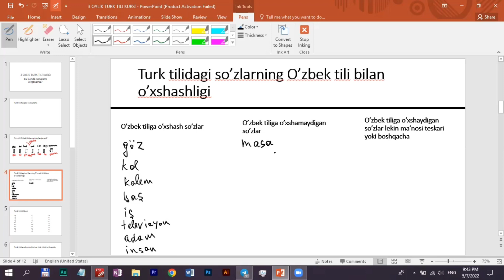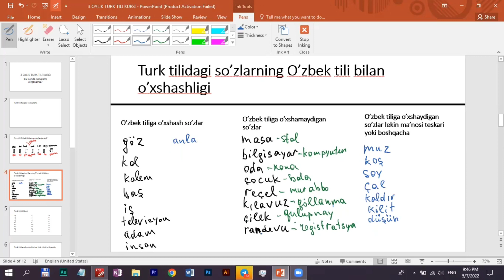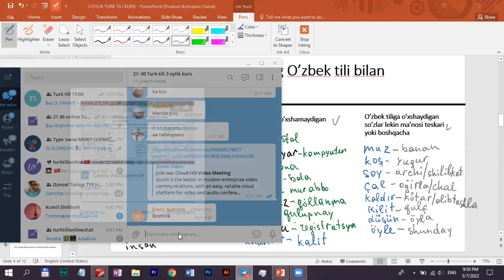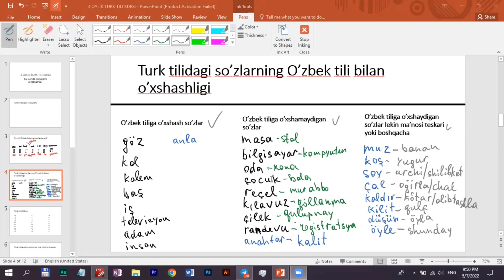Turk Tilidagi so'zlarning O'zbek tili bilan o'xshashligi | Online Darsdan Yozib Olingan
Turk Tilidagi so'zlarning O'zbek tili bilan o'xshashligi haqida batafsil ma'lumot.
Bu ma'lumotlarga o'xshagan ko'plab qiziqarli narsalarni bilib olasiz.

Buning uchun ONLINE darslarimizga qatnashsangiz yoki kurslarimizni sotib olsangiz bilib olasiz.

Ushbu video online darsdan yozib olingan.

Agar siz ham ONLINE darslarimizda ishtrok etishni xohlasangiz ga murojaat qiling.

Eslatma: DARSLAR PULLIK (300 ming so'm)

Ushbu sahifalarga obuna bo'lib bizni qo'llab quvvatlaganingiz uchun oldindan raxmat.

YouTube kanalimizga ham OBUNA va QO'NG'IROQCHA ni bosib qo'yishni unitmang.